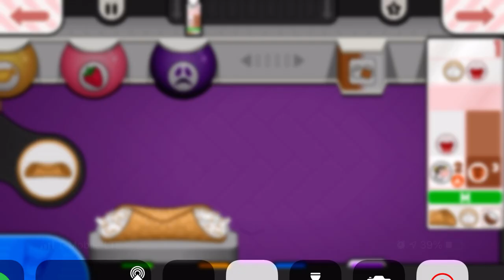Let’s Play Papa’s Mocharia To Go! Part 13: Akari’s Style B and Food Critic Returns!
The Halloween Marathon is in full swing, I finally complete Akari’s Style B in the game and Jojo the Food Critic returns!

QOTD: Can you do match the Style B seen in previous Gamerias for your chef (if not a Custom Worker)?